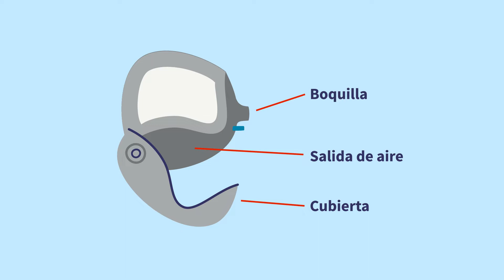Cómo usar los inhaladores de polvo seco (DPI) Diskus, Ellipta y Redihaler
Aprende a usar los inhaladores de polvo seco (DPI). En este video paso a paso, la farmacéutica de Walgreens Liz Ferro demuestra cómo usar los inhaladores de polvo seco Diskus, Ellipta y Redihaler, tanto para niños como para adultos.